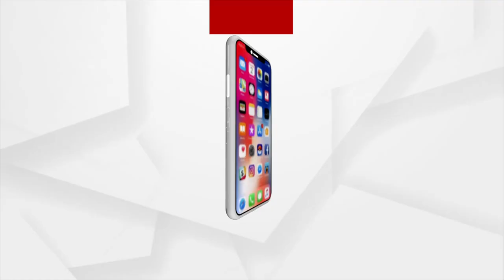ରାଜ୍ୟର ପ୍ରଥମ ବ୍ୟବସାୟିକ ହାଇଡ୍ରୋପୋନିକ ଫାର୍ମିଙ୍ଗ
ହାଇଦ୍ରାବାଦରେ ପ୍ରତିଷ୍ଠିତ କମ୍ପାନୀର ବଡ଼ ଚାକିରୀ ଛାଡି ଜଗତସିଂପୁରର ୩୦ ବର୍ଷର ଯୁବକ ଆଶିଷ ମହାନ୍ତି ଯେତେବେଳେ ପ୍ରଥମ କରି ନିଜ ଘରର ଛାତ ଉପରେ ବିନା ମାଟିରେ କେବଳ ପାଣିରେ ବଢୁଥିବା ଫସଲ ଚାଷ କଲେ ଏହାର ଲାଭକୁ ନେଇ କିଏ କେତେ ପ୍ରକାର କଥା କହିଲେ । କିନ୍ତୁ ଆଶିଷ ନିରୁତ୍ସାହିତ ହୋଇନଥିଲେ । ବରଂ ଏହାର ସମ୍ପ୍ରସାରଣ ଓ ବଜାର ଉପରେ ଦୃଷ୍ଟି ଦେଇଥିଲେ ।  ଆଶିଷଙ୍କ ଏଭଳି ହାଇଡ୍ରୋପୋନିକ ପଦ୍ଧତିର ଚାଷ ରାଜ୍ୟର ପ୍ରଥମ ବ୍ୟବସାୟିକ ଫାର୍ମ ଭାବେ ପରିଚିତି ପାଇଥିବା ବେଳେ ଏଭଳି ଉଦ୍ୟମ ପାଇଁ ତାଙ୍କୁ ମିଳିଛି କୃତି କୃଷକର ସମ୍ମାନ